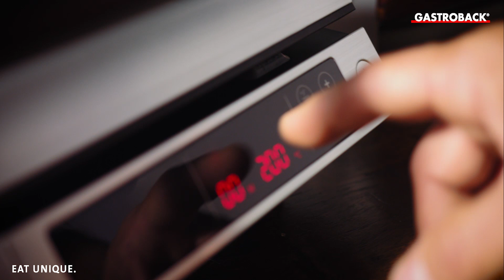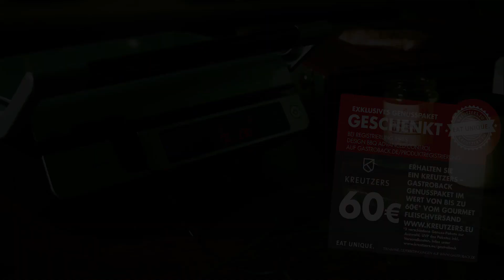Kreutzers.eu Argentinische Steakhüfte und Gastroback Kontaktgrill Design BBQ Advanced Control 42539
.. Grillen in der Oberliga – dafür braucht der Hobbygriller neben einem Profigrill auch erstklassiges Fleisch. Um diese Grundvoraussetzungen optimal zu vereinen, haben Gastroback, der Hersteller von Haushalts- und Küchengeräten im Premiumsegment, und Kreutzers, ein Unternehmen, das das beste Fleisch aus aller Welt im Internet anbietet, eine Kooperation geschlossen.

🔗 Unsere Themenspecials:
► Gesunde Ernährung, Grillen, Frühstück, Drinks, Weihnachten, Backen und uvm.